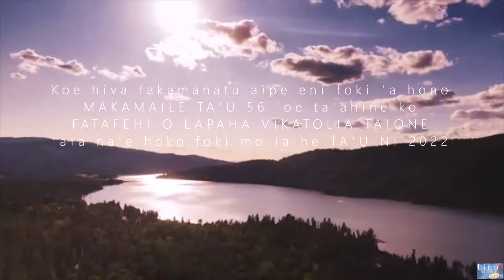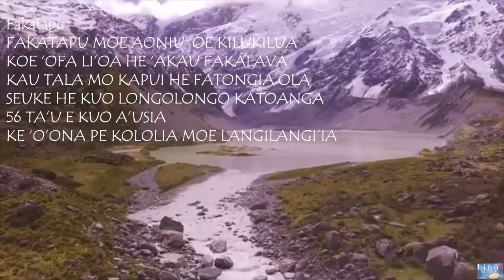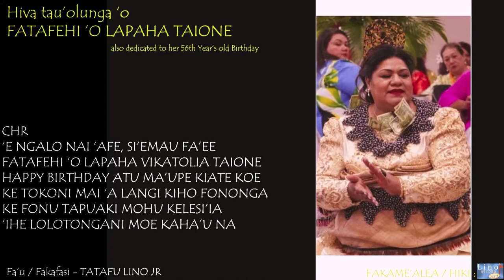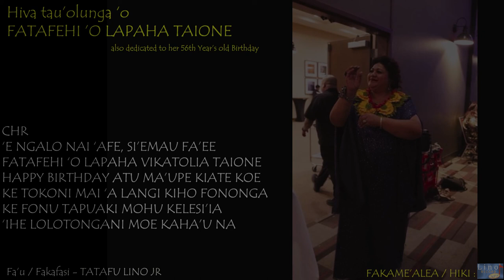Hiva TAUOLUNGA 'o FATAFEHI 'O LAPAHA VIKATOLIA TAIONE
Hiva tau'olunga B'DAY TA'U 56 'o FATAFEHI 'O LAPAHA VIKATOLIA TAIONE
(malo hono share atu)

Hiva'i: S A T I  NAUFAHU

Fa'u / Fakafasi: TATAFU LINO JR

Fakame'alea / Hiki: LINO RECORDS PRODUCTION

RELEASE 2DAY - 11 NOVEMBER 2022